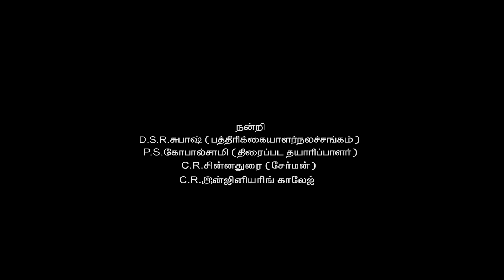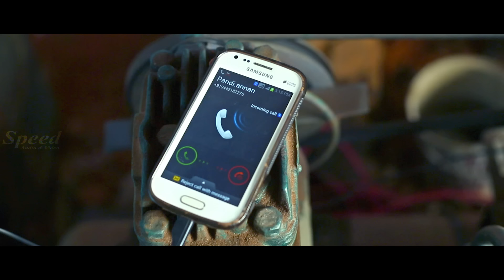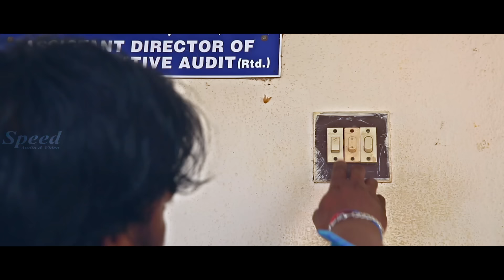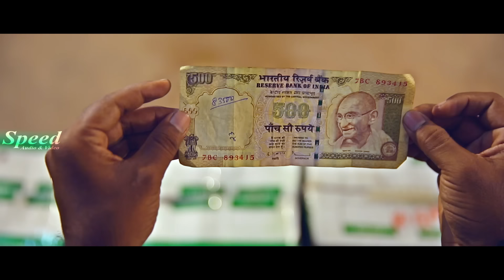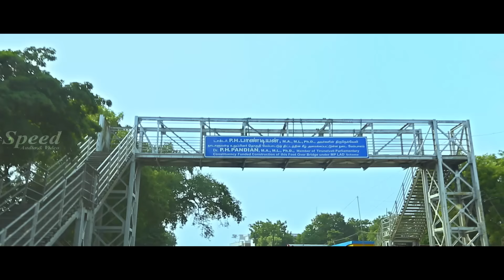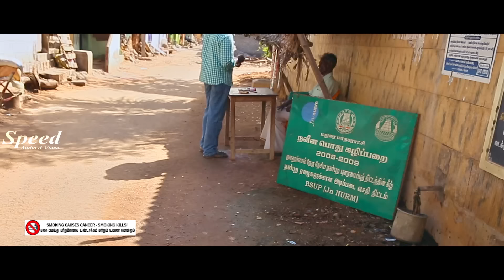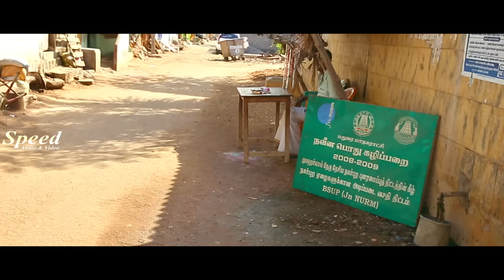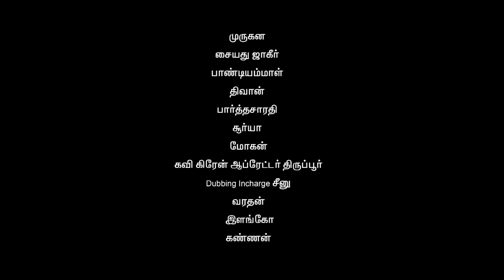Madhurakkarangea Tamil Full Movie | Sathis | P.Ravi | Bavisha | Chandrika | Veeramani Prabhu